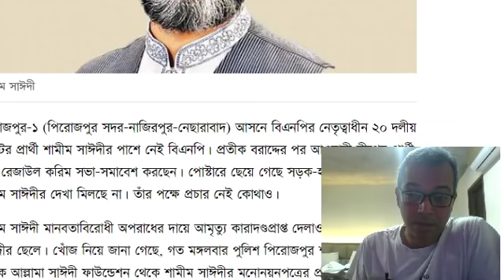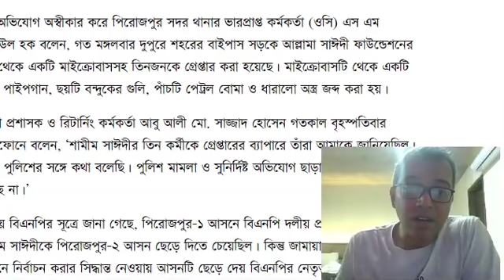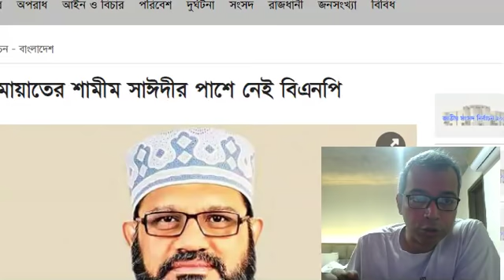Today Bangla News On 14 December 2018 | BD News Headings |জামায়াতের শামীম সাঈদীর পাশে নেই বিএনপি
Today Bangla News On 14 December 2018 | BD News Headings | Bangla News | BD Live News | News Heading

Bangladesh and International and Sports News.